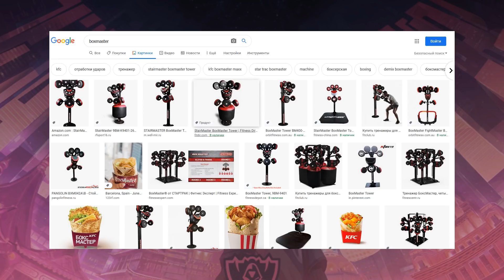НЕМЕЦ УЧИТСЯ ГОВОРИТЬ ПО-РУССКИ – UOL Sheepy | Worlds 2020 [русские субтитры]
Продолжаем радовать контентом с Worlds! Учитывая, что сидим мы на карантине по номерам, живой контент особо не поделать, но выход есть всегда и сегодня это – ШОУ С UOL SHEEPY, которое делится на 3 части:

00:00 Учимся говорить ПО-РУССКИ
07:31 Вопросы об игроках (АХАХА)
14:00 РОССИЯ или ГЕРМАНИЯ

😏 А ты как думаешь, где самые красивые девушки?

► Кто работал над видео:

• Продюсер: Сергей Музыка и Анатолий Шабанов
• Интервьюер: Анатолий Шабанов
• Монтаж: Кирилл Гродзевич